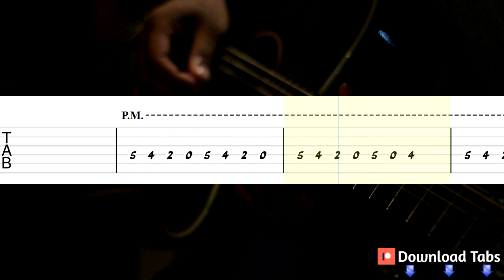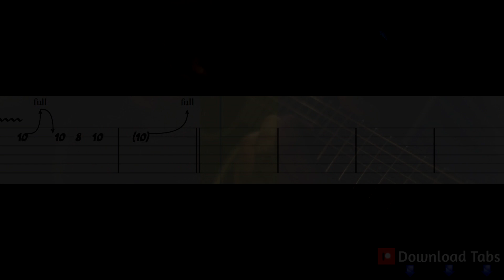New Light - John Mayer Guitar Tutorial, Guitar Tabs, Guitar Lesson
How to play "New Light" on guitar
John Mayer Guitar Lesson
New Light - John Mayer Guitar Tab